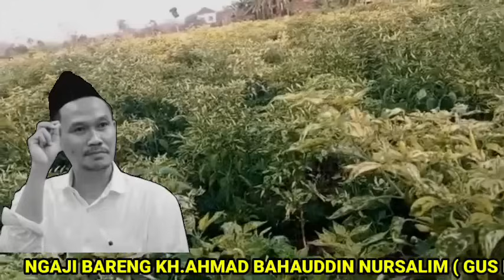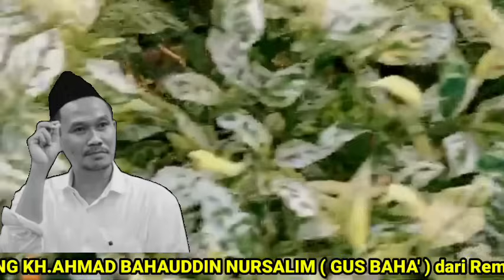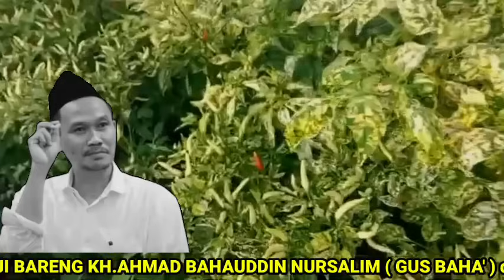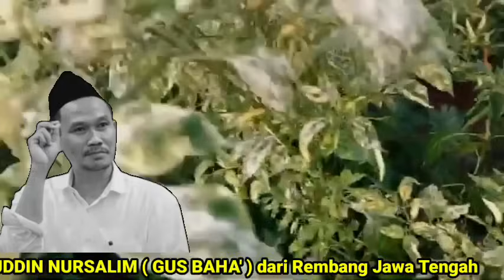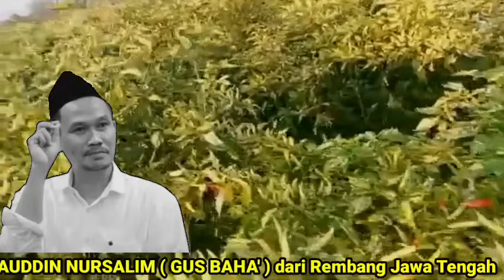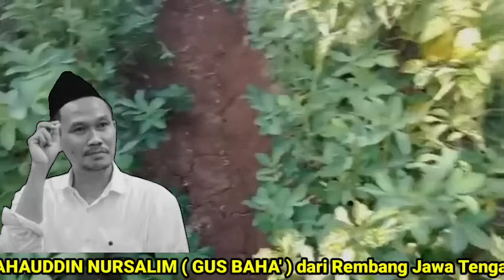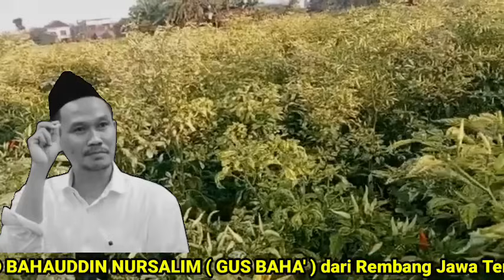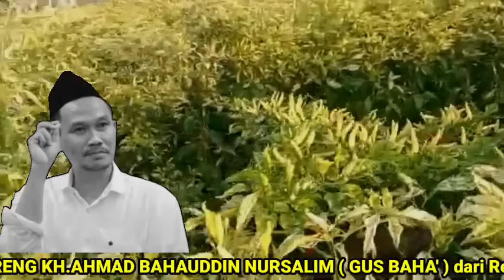KEISTIMEWAAN BACA BISMILLLAH | MENGALAHKAN DUNIA SEISINYA | NGAJI BARENG GUS BAHA' TERBARU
Ngaji bareng Gus baha keistimewaan baca bismillah